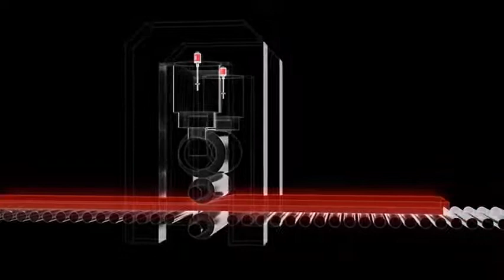Первичная и вторичная обработка металлов